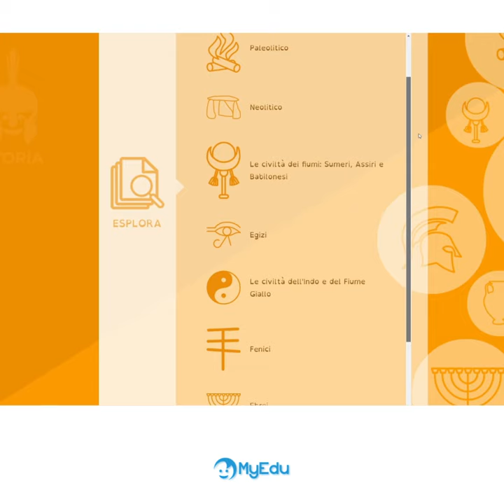MyEdu - STORIA - La Storia dal Paleolitico ai Romani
Con MyEdu imparare la Storia non è mai stato così divertente!
Sulla piattaforma MyEdu Family infatti è possibile trovare tanti contenuti didattici multimediali di Storia e scoprire tutte le civiltà e le curiosità storiche con un solo click.
Ogni percorso contiene delle videolezioni e degli esercizi interattivi per verificare l'effettivo apprendimento dei ragazzi.